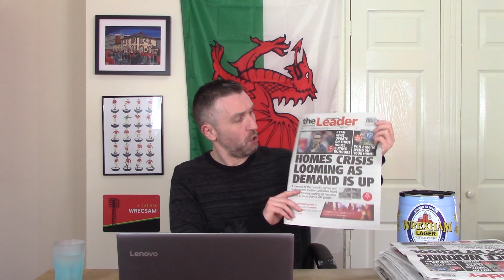WREXHAM TRANSFER NEWS | No Rush For Signings | Parkinson Wants Real Quality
Reaction to a report in Wrexham's local paper the Leader regarding Wrexham AFC's transfer policy. Manager Phil Parkinson is only looking to make quality signings that will improve an already impressive squad. Parkinson believes that the squad is already strong  enough to compete in League Two. Very few new players are needed.